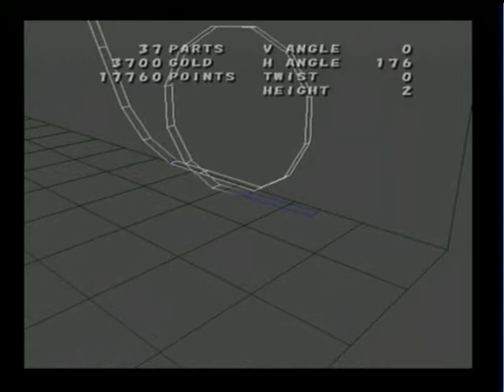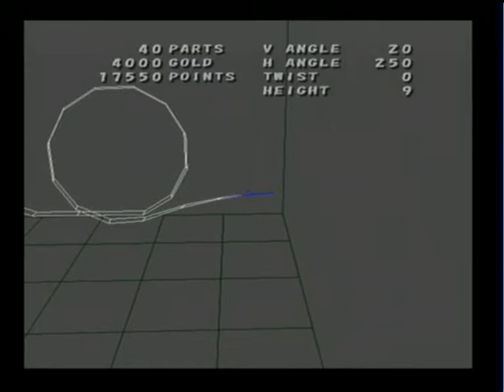Roller Coaster World PS2 (GamePlay)